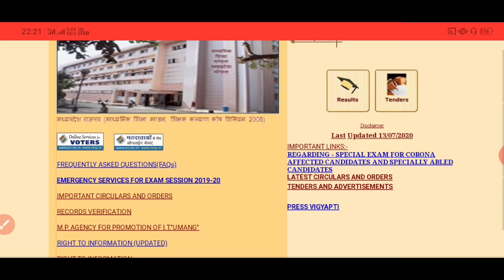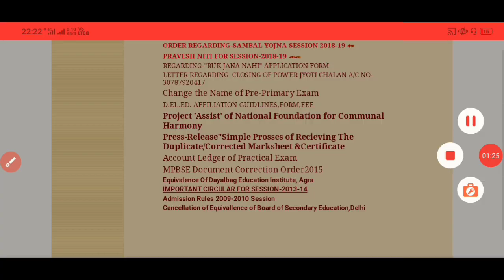मध्य प्रदेश बोर्ड लैपटॉप योजना/(60/75/85) इस बार कितने प्रतिशत चाहिए 🤔🤔mp board laptop scheme 2020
# MPBoardlaptopYojana2020

Madhya Pradesh board laptop Yojana,

laptop Yojana 2020,MP Board laptop Yojana class 12th 2020,

MP Board laptop Yojana for class 10th 2020,

MP Board 12th laptop Yojana,MP Board 10th laptop Yojana,

MP Board class 12th scholarship

,MP Board class 10th scholarship 2020,

mp board laptop scholarship,

mp board laptop

,mp board laptops yojna